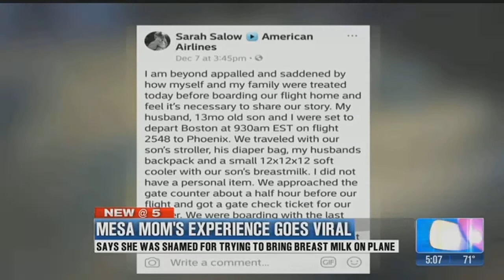VIDEO: Mesa mom says she was shamed for trying to bring breast milk on plane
A Mesa mom's social media post about her battle with American Airlines has gone viral. She says she was shamed&nbsp;for trying to bring breast milk on a plane. (December 15, 2017)